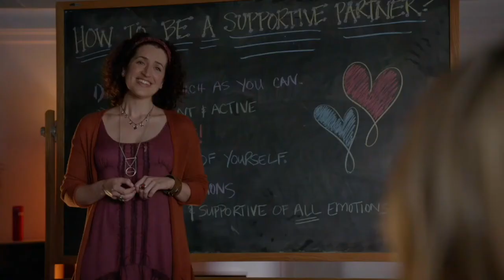Tenaya Cleveland 2020 Theatrical Acting Demo Reel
See Tenaya Cleveland in scenes from shows such as The Haunting of Hill House, The Resident, MacGyver, The Vampire Diaries, Six Feet Under and more!